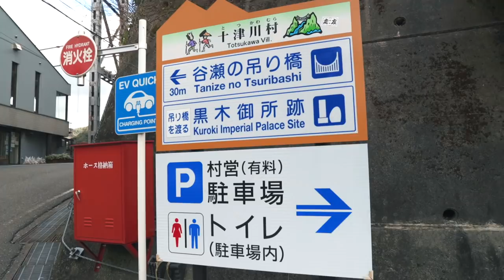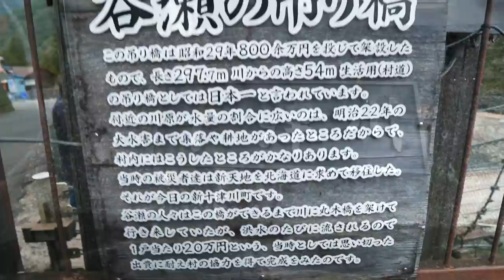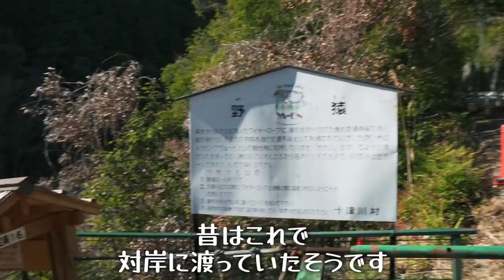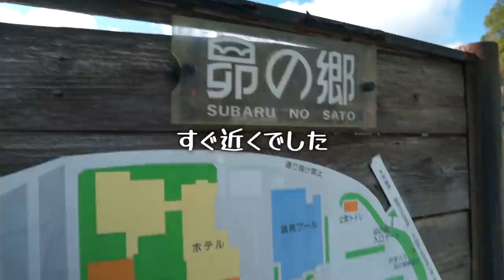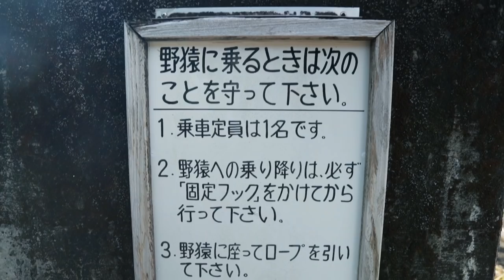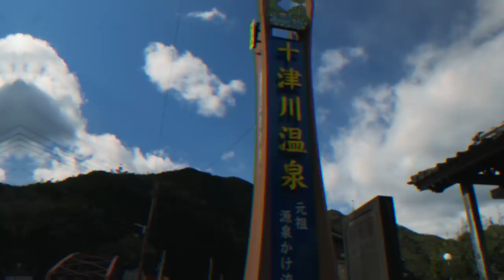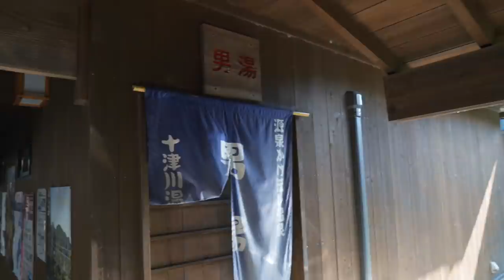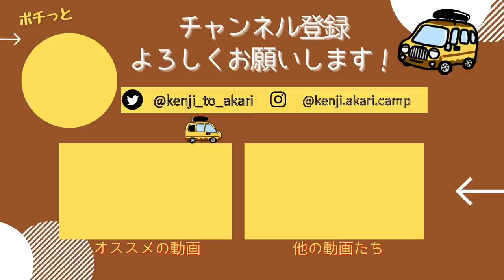奈良の秘境で空中散歩。「源泉かけ流し宣言」の温泉で癒される。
今回は奈良県の山奥にある、知る人ぞ知るスポットを巡ります！
恐怖体験のあとは、源泉かけ流し温泉に。貸し切りで癒される旅になりました。

・谷瀬の吊り橋
生活用として日本一の長さがある吊り橋です！
絶叫アトラクション大好きな私たちでもすごく怖かった…

・野猿（やえん）
山間にある人力のロープウェー。
子供たちにも大人気のスポットのようです。

・十津川温泉郷
日本で初めて「源泉かけ流し宣言」をした十津川村。
村内の温泉は、なんと全て加温・加水・循環・消毒なしの源泉かけ流し！
とてもいいお湯でした〜

今後も日本一周車中泊旅の様子や、キャンプ動画を更新していきます！
【動画の目次】
0:00～　オープニング
1:38〜　谷瀬の吊り橋
8:44〜　「野猿」に向かうもまさかの事態
11:17〜　ホテル昴の野猿
17:07〜　十津川温泉
18:27〜   エンディング
2021年4月〜車中泊仕様にDIYした軽バン「カリー号」で